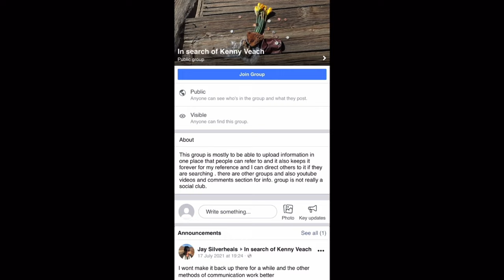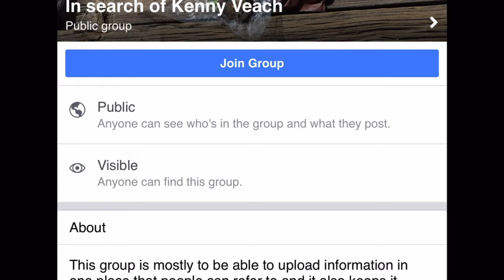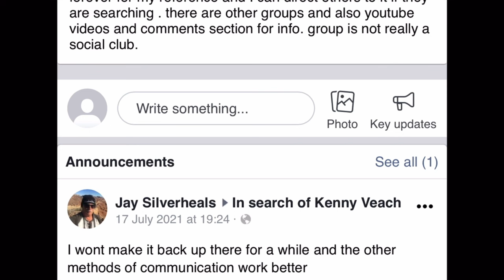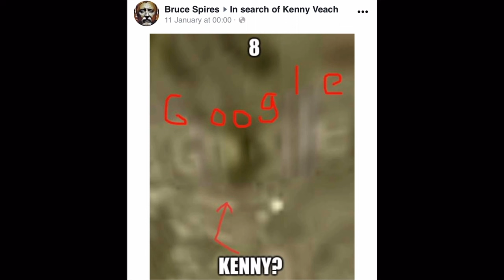Kenny Veach Body Found On Satellite Imagery ? | M Cave Alt Hike Theory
Was Kenny Veach's body spotted on Google Earth ? Let's find out...